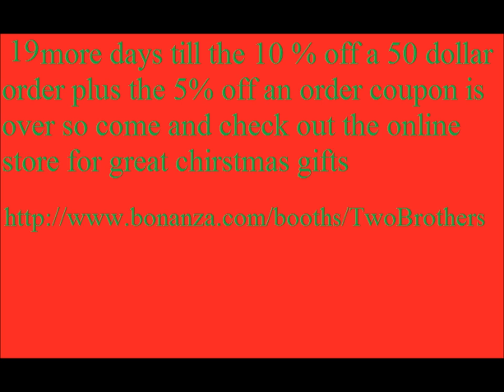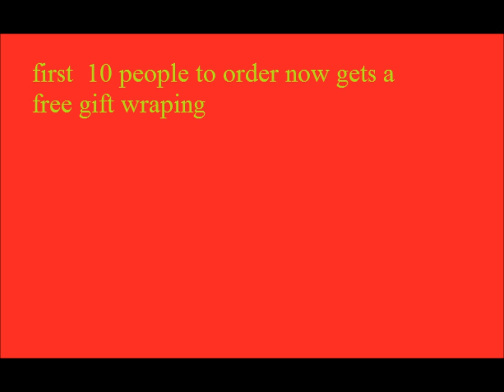19 more days tell sell is over so hurry and stop by to the only place for chirstmas gifts